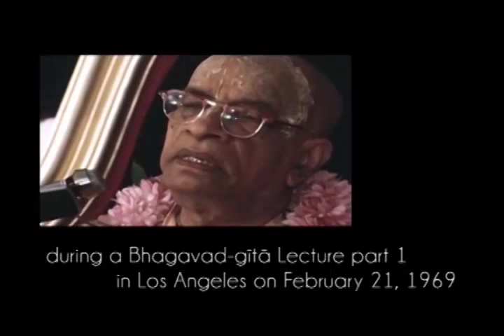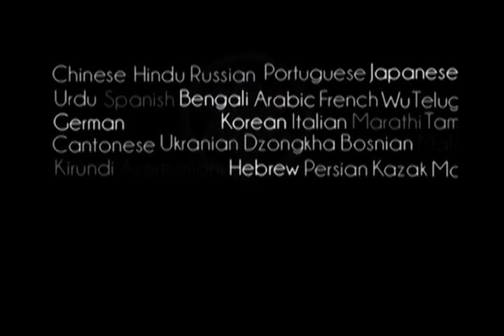Bhakti-yoga is the Highest Platform of Yoga Principles - Prabhupada 0692